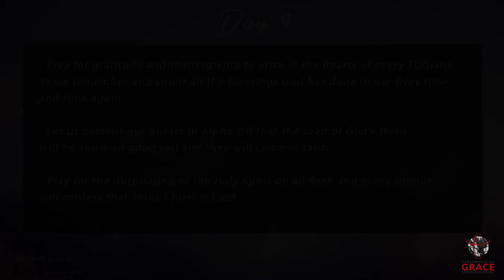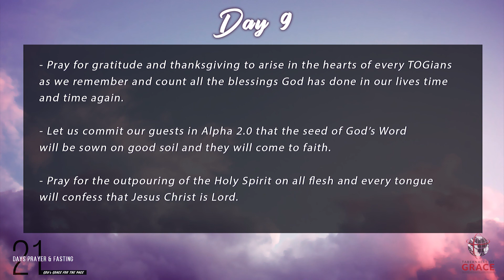21 Days Prayer & Fasting - Day 9